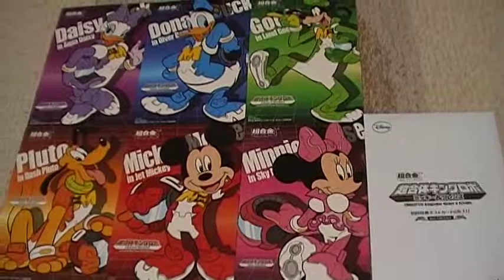超合体キングロボ 初回特典 ポストカード ミッキー＆フレンズ 超合金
初回特典ポストカード６枚入り（＾０＾）ノ